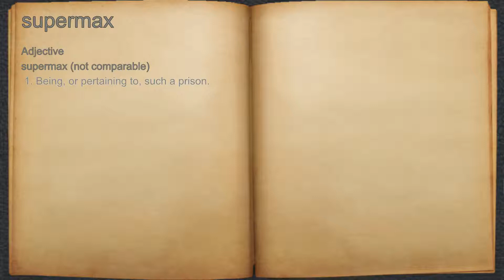What does supermax mean?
A spoken definition of supermax.

Intro Sound:
Typewriter - Tamskp